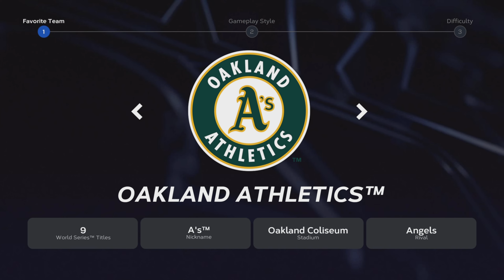MLB The Show 2023 Review!!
Here's my review for MLB The Show 2023!! A fantastic robust and rich game packed  full of content with only some minor nitpicks involving micro transactions involving card packs,  but other than that It plays great, it looks great, and I can highly recommend it if you like baseball!!